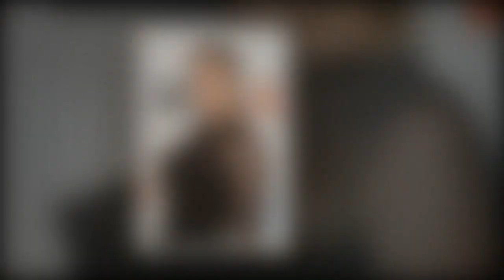Ici tout commence Vanessa Demouy Rose se livre sur l'absence de son personnage